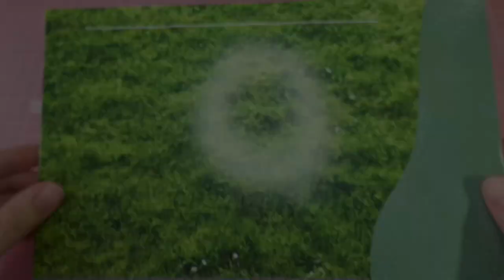Moonlight over the Lotus Pond DIY Miniature Dollhouse Crafts Relaxing Satisfying Video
💝 Glue used